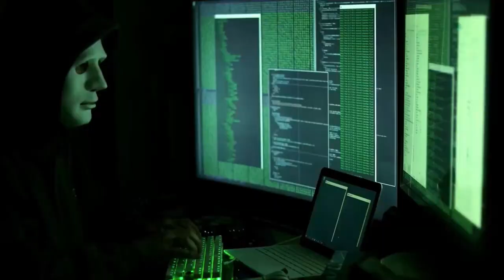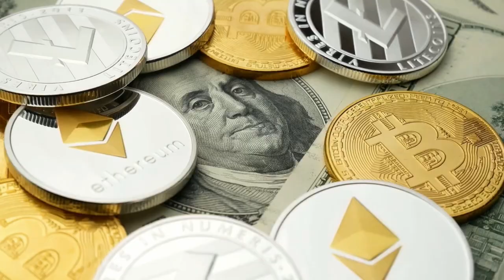Global Governance in an Era of Planetary Disruption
New America's Planetary Politics Initiative would like to invite you to attend our event on “Global Governance in an Era of Planetary Disruption” to be held on October 12 in Washington, DC, featuring a keynote fireside chat with former President of Liberia Ellen Johnson Sirleaf.
Taking place shortly after the 78th session of the UN General Assembly, the event will bring together government officials, philanthropic leaders, and stakeholders from civil society and the private sector for a series of conversations on global governance approaches to 21st century challenges, such as digital technology and just energy transitions, that can enable a more sustainable and equitable world.
The event is hosted by the Planetary Politics Initiative, a call to action for reimagining a more inclusive, effective global order. Climate change, pandemics, cyberattacks, tech-fueled political violence — the problems we face today are planetary in scope and existential in nature. Yet the  international institutions and systems we erected nearly a century ago are under stress and unfit for the scale and nature of these challenges. We urgently need new models and ways of thinking that can facilitate the global cooperation necessary for peace and prosperity in a volatile age.
In addition to New America’s own work in these areas, the event will draw on the UN Secretary-General’s High Level Advisory Board on Effective Multilateralism’s recently released report A Breakthrough for People and Planet: Effective and Inclusive Global Governance for Today and the Future.
AGENDA
Welcome (2:00pm - 2:10pm ET)
Opening Speaker: Paul Butler (President & Chief Transformation Officer, New America)
Fireside Chat: The Call for a New Global Governance with President Ellen Johnson Sirleaf (2:10pm - 3:00pm ET)
A conversation on reimagining global governance that can promote equity and justice and address the urgent threats posed by catastrophic climate change and transformational technological disruptions.
Moderator: Bina Venkataraman (Author of The Optimist’s Telescope: Thinking Ahead in a Reckless Age)
Keynote Speaker: Ellen Johnson Sirleaf (Former President of Liberia, co-chair UN High-Level Advisory Board for Effective Multilateralism)
Panel: A Just and Equitable Digital Future (3:00pm - 4:00pm ET)
A panel discussion on pathways  to a just, safe, and innovative digital future amid the rapid emergence of AI and escalating great power competition over the digital domain.
Moderator: Candace Rondeaux (Senior Director of Planetary Politics)
Panelists:
Alejandro Pisanty (Professor, Universidad Nacional Autonoma de Mexico [UNAM])
Nanjira Sambuli (Ford Global Fellow, CEIP Fellow)
Rohinton Medhora (Distinguished Fellow, CIGI)
Panel: Climate Change and Financing a Just Transition (4:00pm - 5:00pm ET)
Our panel of experts from frontline communities in the U.S. and the Global South will explore the urgent need for sustainable solutions, share insights on equitable financing, and discuss how we can ensure a fair and inclusive transition to cleaner energy sources.
Moderator: Heela Rasool-Ayub (Director of Planetary Politics)
Panelists:
Heather McTeer Toney (Executive Director for Beyond Petrochemicals Campaign)
Syed Mohammad Ali (Non-Resident Scholar at the Middle East Institute; lecturer at the Advanced Academic Programs at Johns Hopkins University)
Kamila Camilo (Executive Director of Oya Institute and CreatorsAcademyBrazil)
Reception (5:00pm - 6:30pm ET)